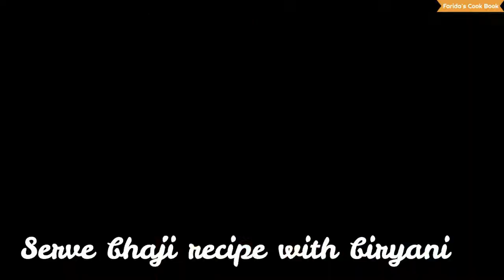plain biryani rice recipe with bhaji and tandoori chicken | gongura masala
plain biryani rice with bhaji and tandoori chicken | gongura masala | chicken tandoori | kuska rice

vanilla sponge cake with cream full recipe with step by step photo procedure